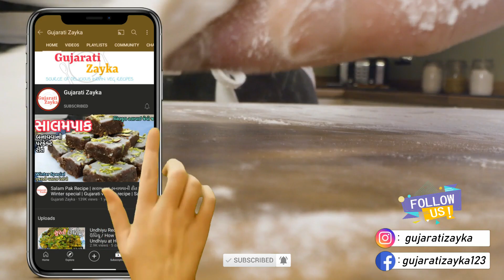લગ્ન પ્રસંગે બને તેવી ટેસ્ટી ગુજરાતી વેજીટેબલ કટલેસ -Cutlet Banavani rit- Cutlet Recipe in Gujarati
લગ્ન પ્રસંગે રસોઈયા મહારાજ બનાવે બિલકુલ એવી જ - પ્રસંગોમાં બને તેવી ટેસ્ટી અને ક્રિસ્પી ગુજરાતી કટલેટ બનાવાની રીત - Vegetable Cutlet in Gujarati

Mix Veg Cutlet Recipe Ingredients :-
1/2 cup (100gm) Matar
1/4 cup (50gm) Tuvar dana
1 Medium size Carrot
50gm French beans (Fansi)
4pc (300gm) Boiled Potato
1/2 cup Fine Chopped Coriander
8 to 10pc Parle Rusk (Tost)
Regular Masala
1 tsp Cinnamon powder
1+1/2 tsp Green Chilli, Ginger, Garlic Paste
2 Tbsp Corn Flour
2 Tbsp Maido
Salt as taste
Oil
2 pinch Papad kharo
1/4 tsp Hing (Asafoetida)
1/2 tsp Haldi (Turmeric)Powder
1 tsp Coriander and Cumin seeds powder
1 tsp Red Chilli Powder
1/4 tsp Garam Masalo